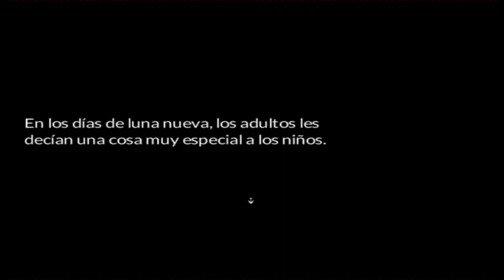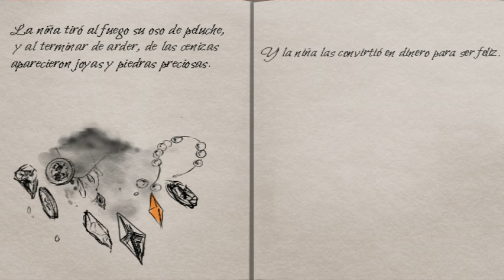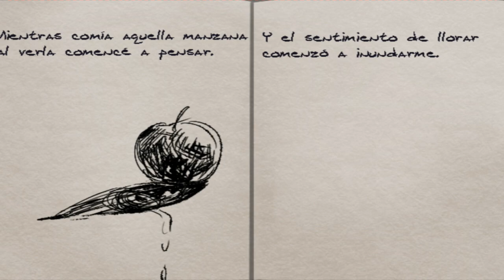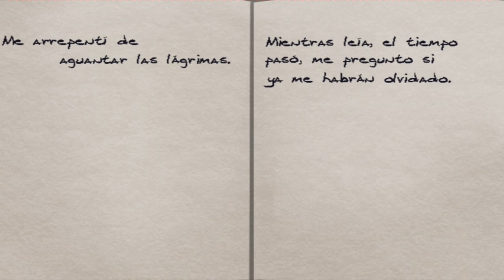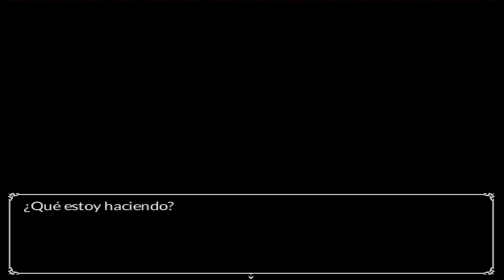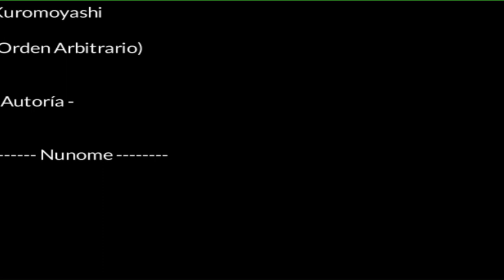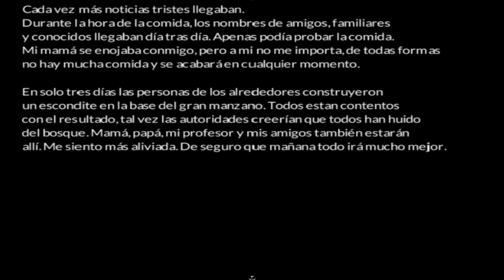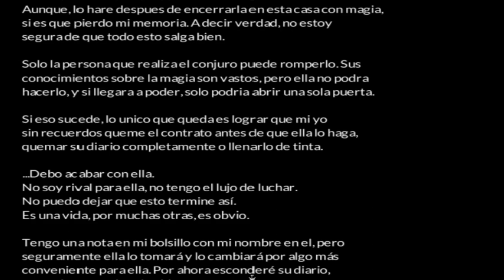Una noche sin nombre-Guía en español + Finales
* Minutos exactos de los finales *
Final #5: 31:37-35:17
Final #4: 35:18-37:29
Final #3: 37:30-41:03
Final #2: 41:04-47:01
Final #1: 47:02-52:39
Final #0: 52:40-55:40
Final-Omake: 55:41-1:08:23
Guía NECESARIA del rpg "Una noche sin nombre".
Recalco que el final #2 tuvo un error al escribir los pasos pero los escribo aquí mismo:
-Final #2
Tener una relación mala con la "chica"
No tener la cuchilla trébol.
* Información Importante *
Ficha técnica:
Creado por / Create By: nunome
Año / Year: 2016
Plataforma / Platform: Windows
Creado con/ Engine: RPG Maker Wolf
Genero / Genre: Puzzle, Horror,Misterio.
Origen / Origin: Japones
Traducción / Translation: Xistar (Español)